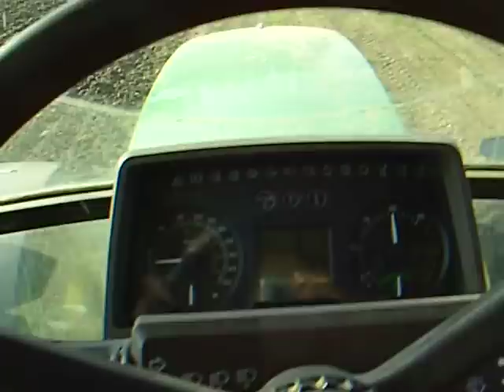John Deere 6810 cultivatoren Kongskilde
Cultivatoren met de 6810 en de Vibroflex